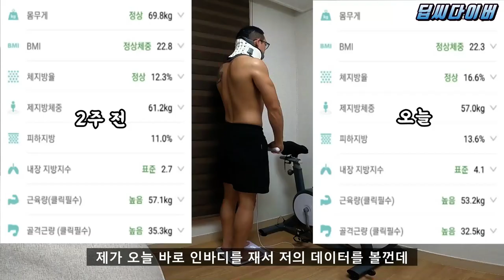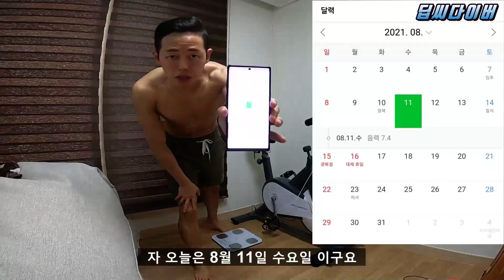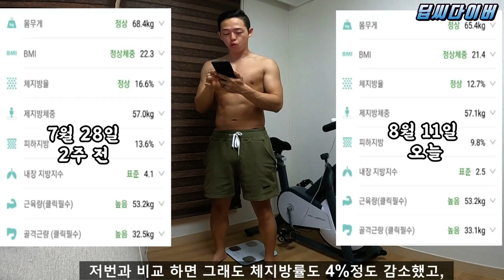하루 1초, 남자들이 살빼기 진짜 쉬운 이유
[딥씨다이버 X 세리박스 구독자 특별 혜택]
🎉전.제.품 10% 추가 할인 받기 !!!

1.이벤트 기간: 2021년 8월 27일(금) ~ 9월 9일(목) 자정까지
2.이벤트 내용: 세리박스 전제품 10% 추가 할인
3.시리얼 코드: " 딥씨블루맨 "

* 참여시 유의사항: 비회원 구매 시 사용 불가, 아이디 당 1회 사용 가능
* 개인의 체질에 따라 결과가 다를 수 있습니다.